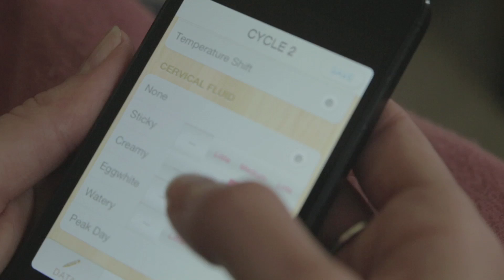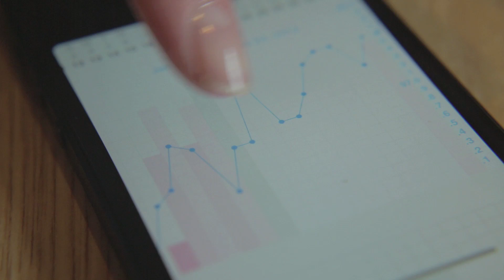The Conversation...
At some point in nearly every hetero relationship, you need to have a conversation about birth control. Learn more about the science behind Kindara